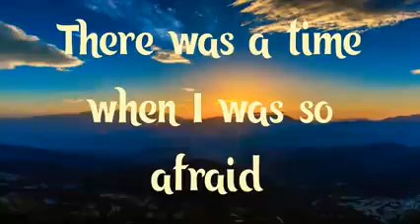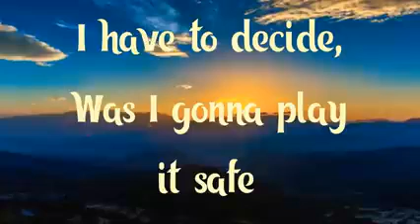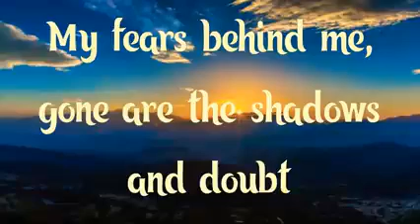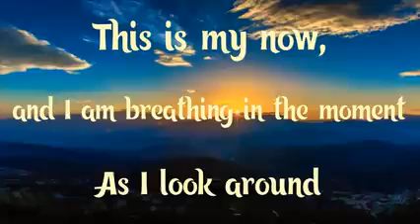This is my now / Jordan Spark